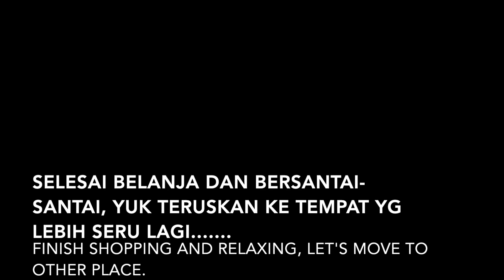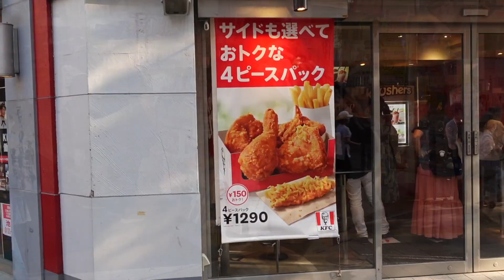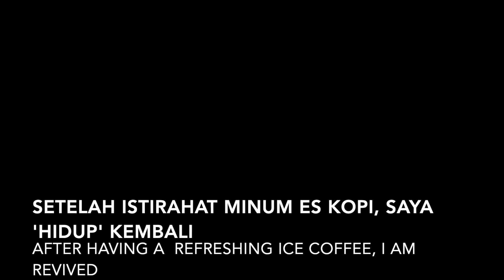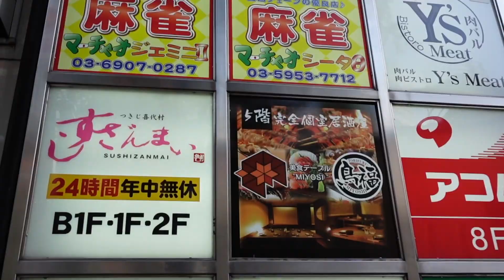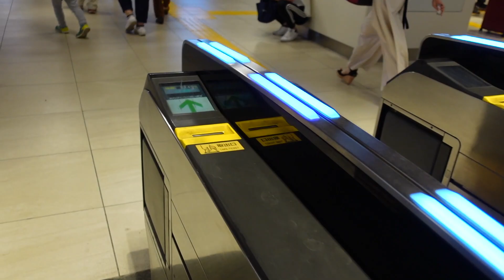Sunshine street at Ikebukuro in 2020 (English subtitles)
Biarpun udara sangat panas,  kita tetap bisa menikmati berbagai atraksi dalam ruangan AC di Sunshine City ini.  Di luar bangunan ini juga tak kalah ramainya.  Semoga bisa melihat kebisingan dan keramaian di sana.  Selamat menonton.   Cheers!